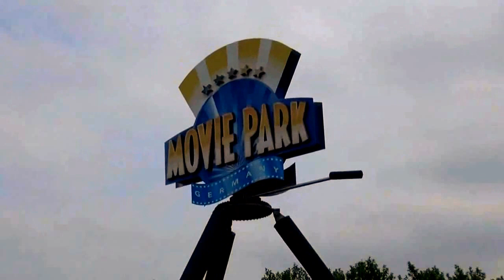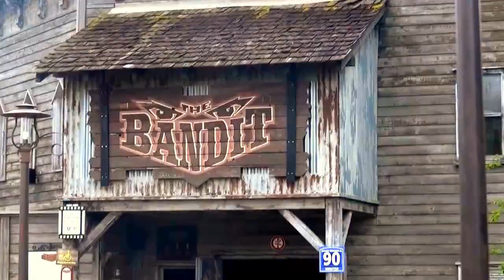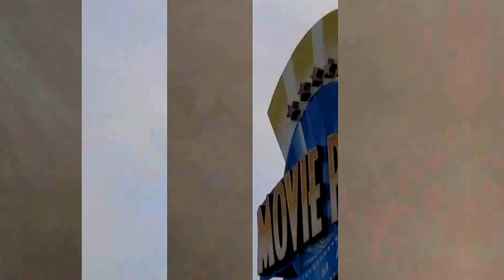Movie Park Bottrop-Kirchhellen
Attraktion in Movie Park 2016